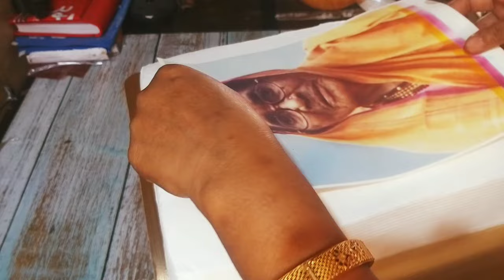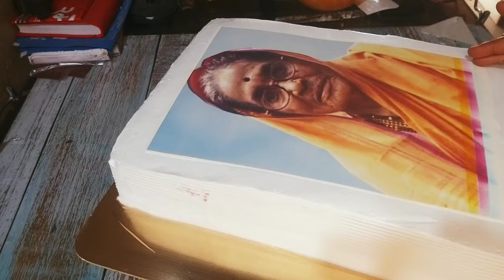97वर्षाच्या आजींसाठी बनवला मी केक///🤦🙇आजी जोमात आणि मी कोमात///Dhanashri Cake's